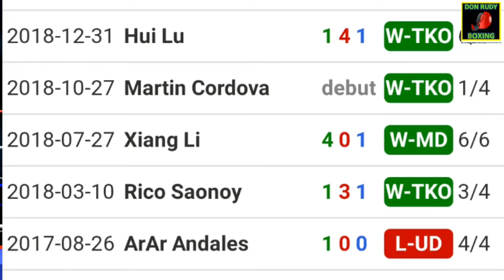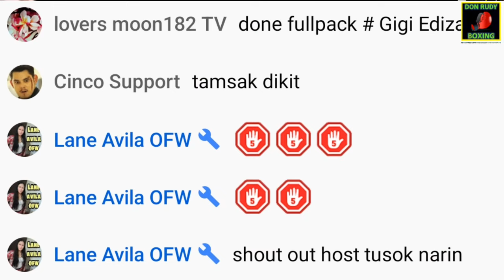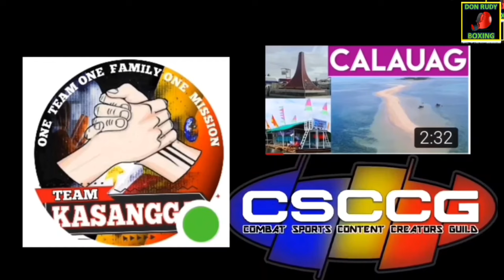Miel Fajardo Knockout / Next Filipino World Champion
Miel Fajardo Knockout Compilation / Next Filipino World Champion

The Silent Assassin Miel Fajardo

Si Miel Fajardo ay isa sa mga promising Filipino light flyweight prospect na nakikipag kompetensya bilang propesyonal boxer mula noong taong 2016.

Ang impresibong 9 wins at 8 knockouts ay hindi madaling gawin kaya ating abangan at suportahan ang future light  flyweight champion na si Silent Assassin Miel Fajardo.

Ang tubong San Francisco, Agusan del Sur, Philippines na may mala batong kamao at ayon nga sa porciento si Miel Fajardo ay may lakas na 67 percent  knock out percentage

Ang pagkatalo mula sa kapwa pinoy na si ArAr Andales ay isang naging motivation upang magpatuloy at pagbutihin ang kanyang larangan.

Panoorin natin ang Ilan SA MGA impresi bong knockout win mula sa future world champion Miel Fajardo